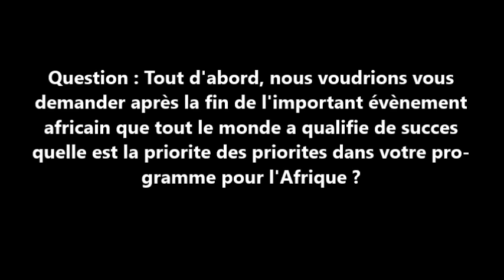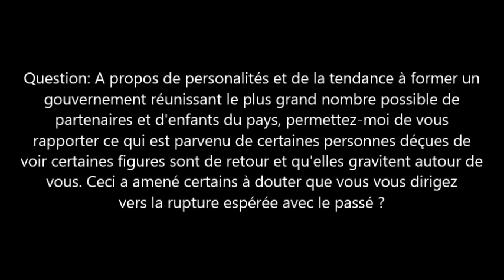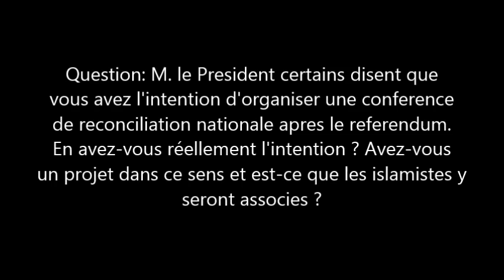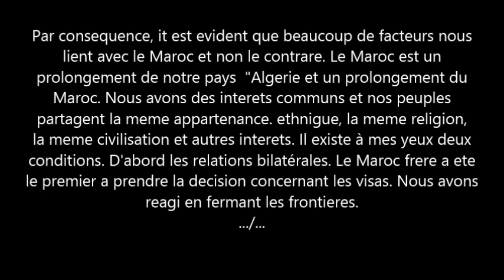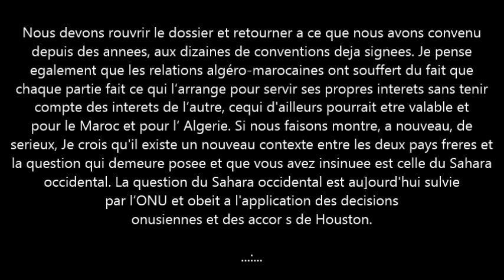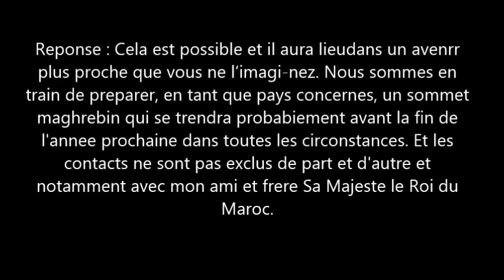Interview du Président Abdelaziz Bouteflika (RMC) 19 juin 1999. 1ère partie.